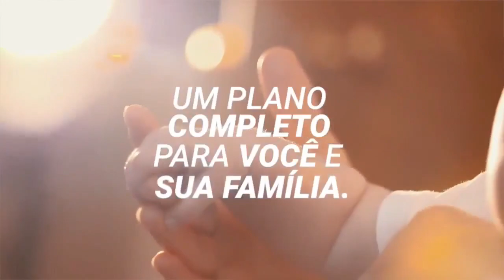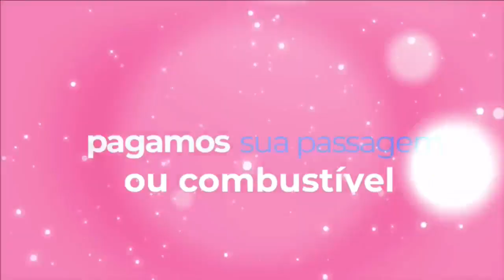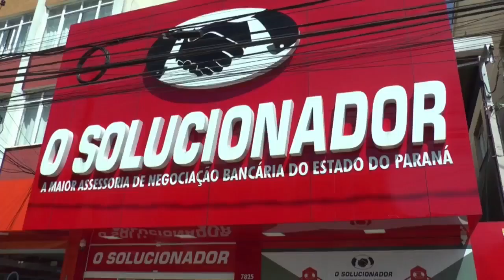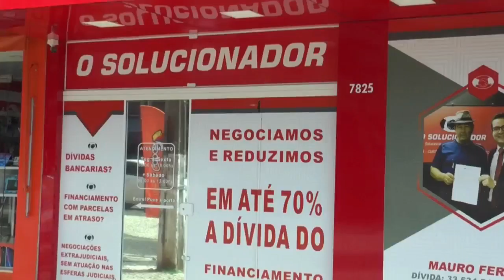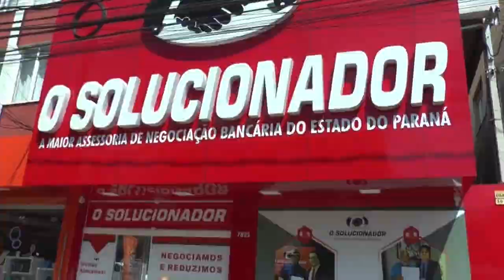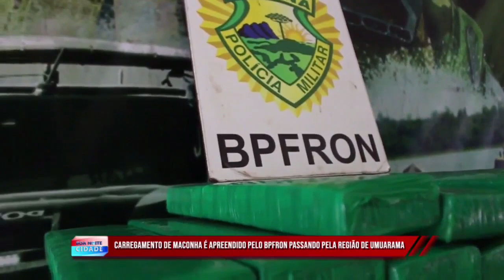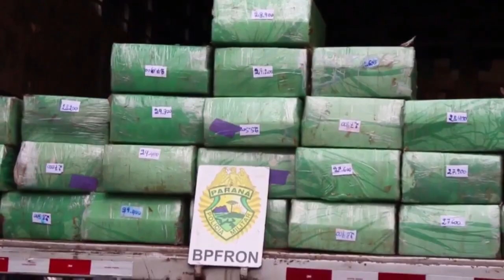BOA NOITE CIDADE DIA 09 05 2023